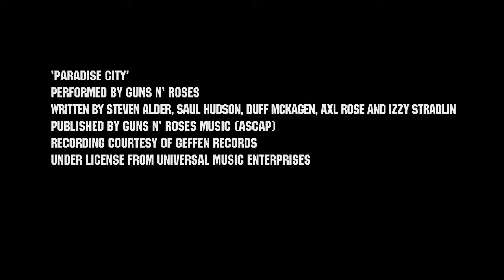Burnout Paradise - Preview 3